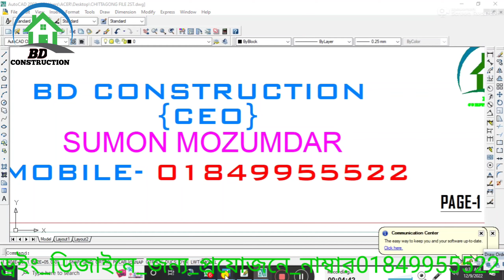একেবারে সিম্পলের মধ্যে কম খরচে ৩ বেডরুমের একটি ১তলা বাড়ির ডিজাইন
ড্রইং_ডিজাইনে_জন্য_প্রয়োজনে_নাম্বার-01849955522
পুরো প্রজেক্টটি সম্পর্কে আরো বিস্তারিত জানতে অনুগ্রহ করে কল করুন
BD-CONSTRUCTION
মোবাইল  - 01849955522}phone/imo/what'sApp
Office Address :
1 Number Office :Road-18, Nikunja-2, Khilkhet, Dhaka-1229.
2 Number office :Kotbari,Comilla
3 Number Office : Bypass Laksam,Cumilla.
4 Number Office :Kakuli Tower  Zinddabazar,Sylhet.